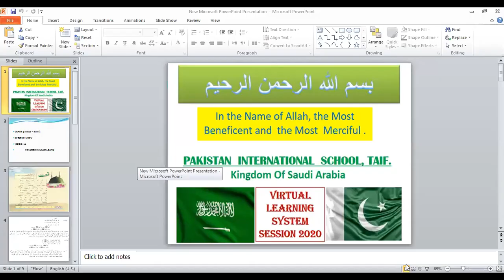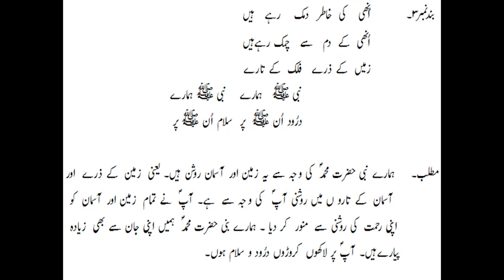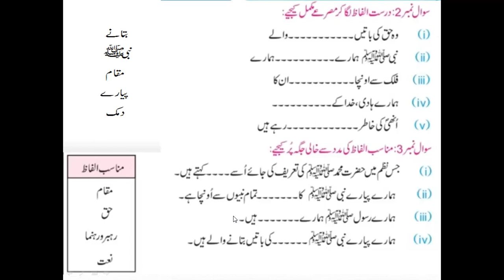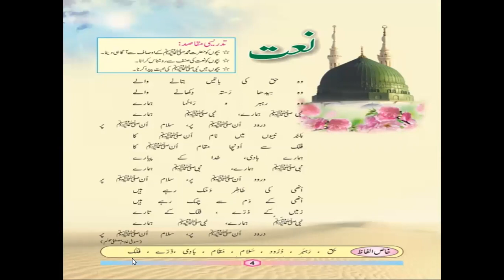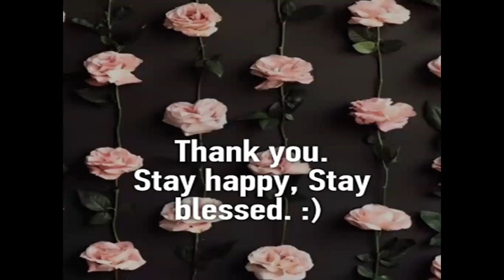Grade 5 Urdu 20